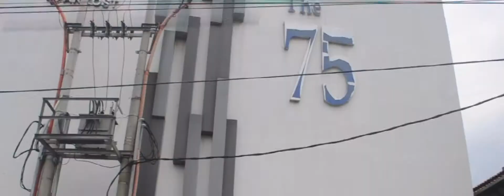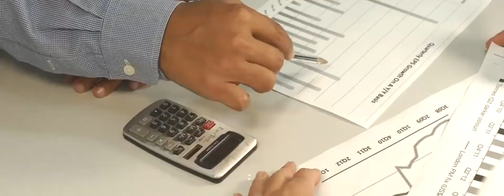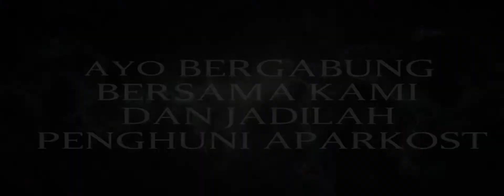Trailer Aparkost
Just For My Portfolio